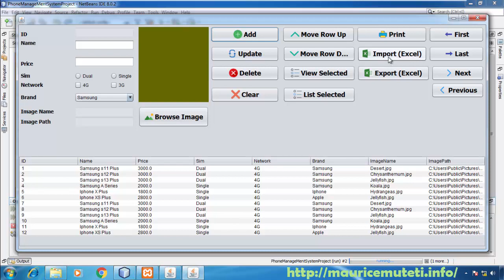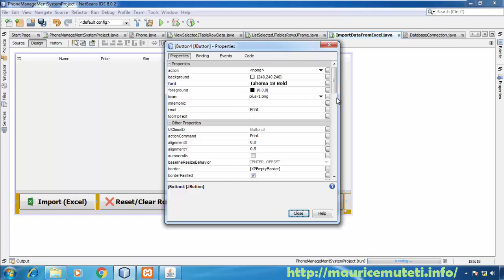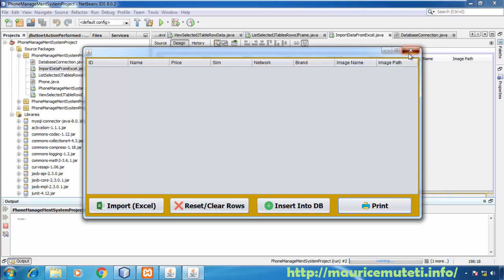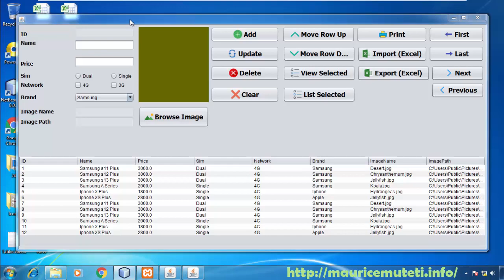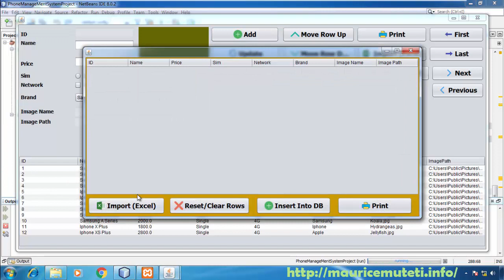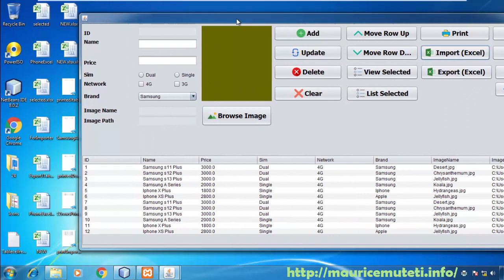42. JAVA And MySQL Project (NetBeans IDE) Tutorial - How To Print Imported Excel From JTable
JAVA And MySQL Database Project (NetBeans IDE) Tutorial - How To Print Imported Excel From JTable